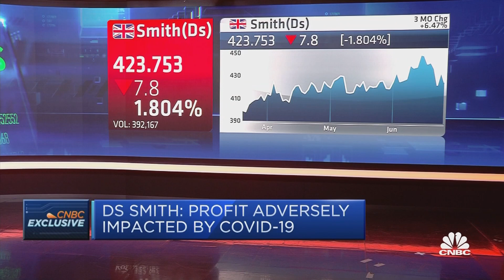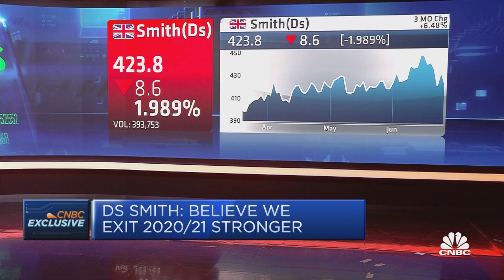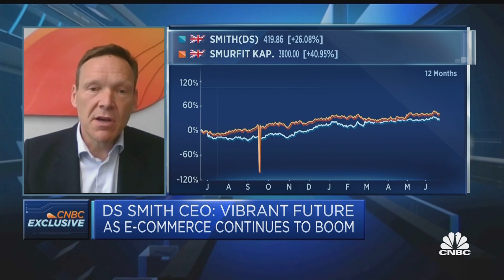Expecting higher prices for our products in 2021, DS Smith CEO says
DS Smith CEO Miles Roberts discusses the packaging company's full-year 2020 earnings.